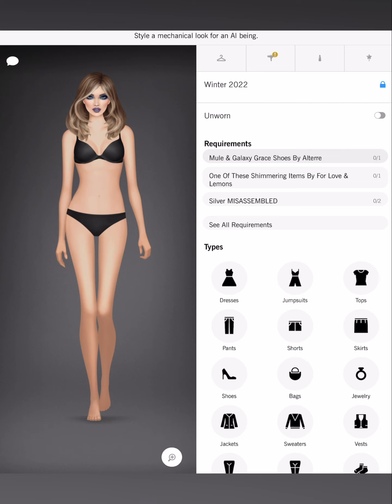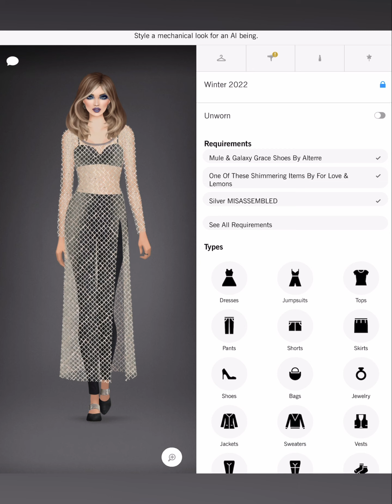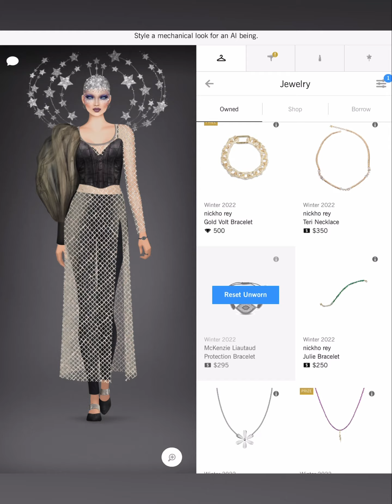Mrs. Roboto - Covet Fashion Design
A-Line
Adrianna Papell
Adrianna Papell Platinum
Agnes Bethel
Aidan by Aidan Mattox
Aidan Mattox
ALEPEL
Alexandra Abraham
Alexis Monsanto
ALIAS MAE
ALLEN SCHWARTZ
Alterre
AMAIO
AMANDA PEARL
Amber Sceats
Ampersand As Apostrophe
AMUR
Andrea Iyamah
Angela Mitchell
Apologie
Aqua Di Lara
Aranyani
Arianne Elmy
Arteaga
Arturo Rios
Ashley Pittman
ASHLEYlauren
AYR
B-low The Belt
Badgley Mischka
Baja East X Hudson
Boa Tranchi
Basta Surf
Bastet Noir
BCBGMAXAZRIA
Be & D
Bella Belle
Bella Luxx
Bindya
Bing Bang
Black Orchid
BLANKNYC
Blue Pearl By Allen Schwartz
Blumoss
Bohn Jsell
Botkier
Brooklyn Heavy Metal
CALISTA
Calvin Klein
CAMELIA SKIKOS
Cami Nyc
CAMILLA
Camille La Vie
Capolavori
Carmelinas
Cashhimi
Catherine Deane
Caviar And Cashmere
CC SKYE
CeCe By Cynthia Steffe
Chen Burkett
Christian Cathor & Co.
Christina Ward
Chromat
Chuks Collins
CK Calvin Klein
Cleobella
Coco And Breezy
Colette Malouf
Concepto
CONRADO
Covet Collection
Cristina V.
Cynthia Rowley
Cynthia Steffe
Dalla Nonna
Daniella Shevel
Dannijo
Darby Scott
Dauphines of New York
David Isaac
DEPLOY
Diana d’Orville
Dinosaur Designs
DL1961
Dolce Vita
Donna Mizani
Dori Csengeri
Doves by Doron Paloma
Dressarte Paris
Druis
Eddie Borgo
Eleven Six
ELIE TAHARI
Elizabeth Cole
ELLERALI
Emilio Cavallini
Eric Javits
Erin Dana
ERIN Erin Fetherston
Essen
ET OCHS
Etienne Aigner
Eugenia Kim
Fabryan
Fabula & Tales
Faherty Brand
Fallon
FAME AND PARTNERS
FAY & SOLAS
Feather.M
Figue
Flor de Maria
Florian London
Foley + Corinna
For Love & Lemons
Forme Millinery
Framework
France Luxe
French Connection
Frends
Freya
Frye
Frye & Co.
Gabriela Dias
Galtiscopio
Gemma Redux
GERARD YOSCA
Gienchi
GIGI New York
Glamazons
Glory And Honor
Good American
Grace Loves Lace
Guria Beachwear
Habitual
Halfpenny London
HALSTON
Happy Socks
HARARE
Hare + Hart
Haus of Junon
Haute Hippie
Hayden-Harnett
Hennumi
Henny + Lev
Henry & Belle
HISAURA
Host & Var
Hudson Jeans
Imagine Vince Camuto
IRO
Isharya
Ivy Kirzhner
L’afshar
L’Atelier de Charlotte
La Soula
Lady L. Vintage
LAMARQUE
Lane+Lanae
LaPina by David Helwani
Laruicci
LAS Jewelry
Laundry by Shelli Segal
Laurel DeWitt
Lauren Merkin
Leigh NY
Lele Sadoughi
Liam Fahy
Lily Jean
Lionette NY
Lizzy Gee
Lora Gene
Louise Et Cie
LP33.3
Luisa Spagnoli
Lulu In Chains
LUV AJ
Maartje Dijkstra
Mabel Chong
Madison Harding
Majesty Black
Mara & Mine
Mara Hoffman
Marita Moreno
Masabni
MASLAVI
MATEO
Maya Jewelry
McKenzie Liautaud
MCM
Me Too Shoes
Meghna Jewels
Meskita
Messeca
MICHAEL KORS
Miguel Ases
Miguelina
Miista
Mina + Olya
Minnie Mortimer
Mirta
MISASSEMBLED
MISCHA
Misha Vaidya
Modern Vintage
Moni & J
Monika Csutak
Monzlapur
MOYNA, New York
Mystique
NADIA LEE
Nadia Tarr
Nanette Lepore
NARCES
Natori
Negris LeBrum
Neriman Georges
NEST Jewelry
nickho rey
Nicolas Jebran
Nicole Benisti
Nicole Miller
No Name